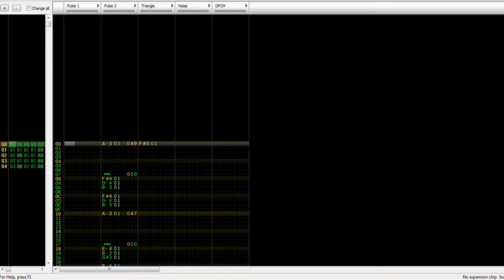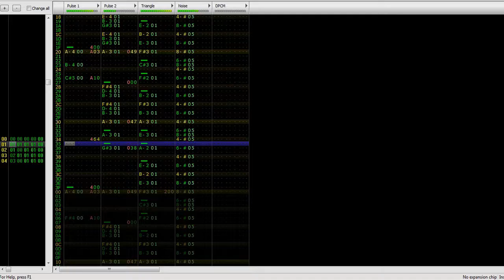Level 1 Boss Theme for A Small Adventure (Lozof Original)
A faster and more up-beat version of the "Level 1 Theme" to round up the first level with a frantic boss battle. Created in Famitracker.

This is an entirely original song by me. If you want to use it, please ask for my permission first.